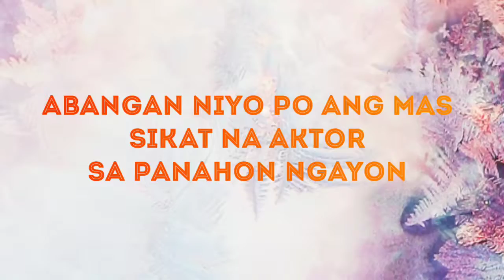Thank you 100 subs. Salamat po sa supporta